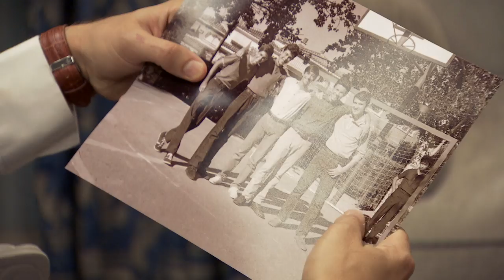El recuerdo de adolescencia de Jacobo: un disco de los Beatles desencadenó la paliza a Luis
Jacobo se vuelve a sumergir en sus recuerdos de adolescencia, en el momento en el que Luis le regala un disco de los Beatles a pesar de que no son amigos. Uno de la pandilla ve la escena y le pregunta a Jacobo si también es "marica". Lo niega y, para demostrarlo, accede a un cruel plan..., el que desencadena la traumática paliza a Luis: "Haz que te gusta y a ver qué hace él". Disfruta antes que nadie de 'Amar es para siempre' en ATRESplayer PREMIUM.